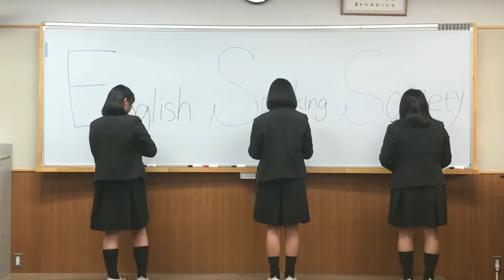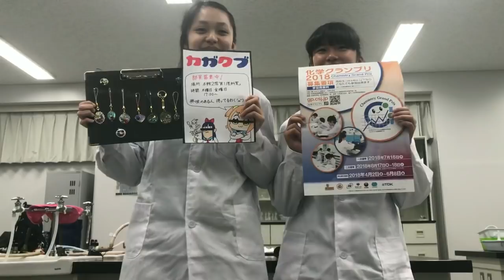2018年ときわ祭【STAR】